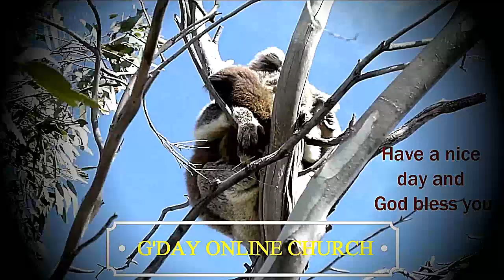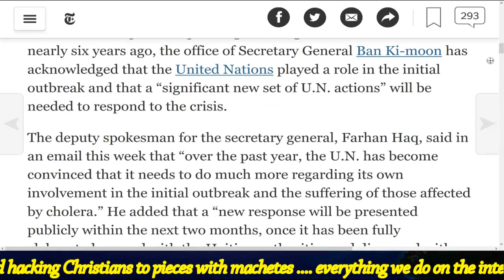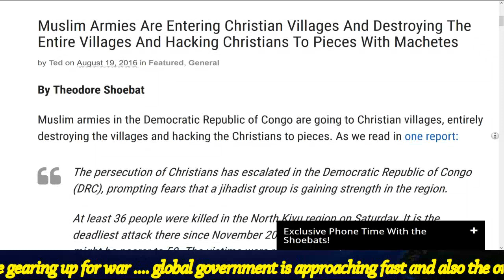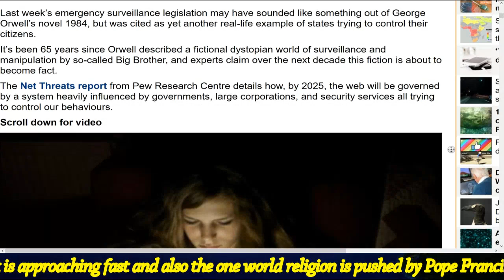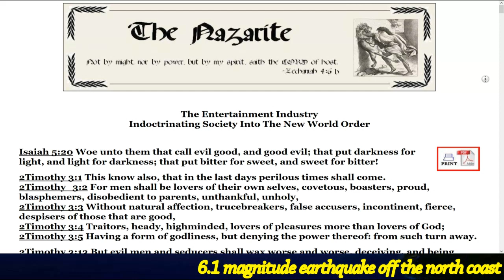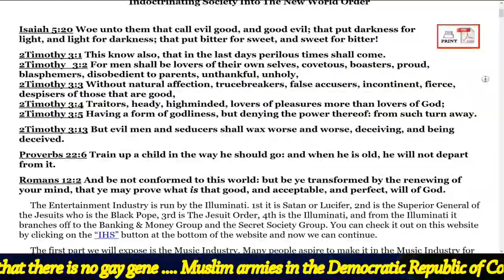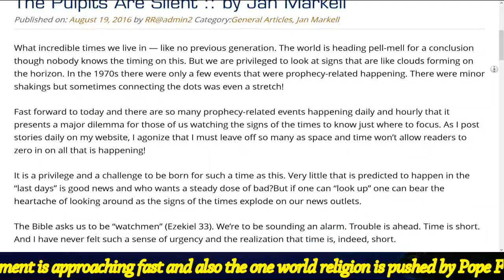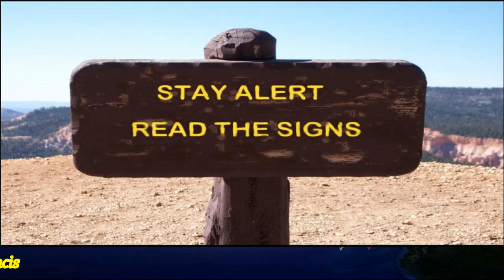PROPHETIC SIGNS AUG 21, 2016 - 'BIG BROTHER' IS WATCHING YOU!!!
6.1 magnitude earthquake off the north coast of Japan UN admitted a role in the deadly Haiti cholera outbreak it is a scientific fact that there is no gay gene Muslim armies in the Democratic Republic of Congo are destroying entire villages and hacking Christians to pieces with machetes everything we do on the internet is stored, duplicated and shared and 'Big Brother' is watching you surrounding countries of Israel are gearing up for war global government is approaching fast and also the one world religion is pushed by Pope Francis.